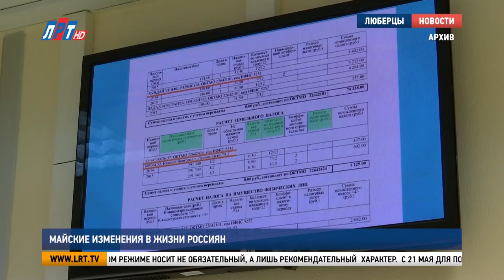Майские изменения в жизни россиян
Май 2021 подарил не только длинные выходные, но и ряд изменений в законодательстве.

Так с 1 мая водителя и кондуктора могут оштрафовать за принудительную высадку ребенка из общественного транспорта, который едет без сопровождения взрослого и не может оплатить билет. Если же ребенок едет с совершеннолетним сопровождающим, им придется покинуть салон на ближайшей остановке или оплатить проезд.

Для людей в возрасте старше 65 лет работа в удаленном режиме носит не обязательный, а лишь рекомендательный  характер. Решение об изменении рабочего режима для пожилых сотрудников принимает работодатель.

С 21 мая для получения имущественных налоговых вычетов не нужно будет заполнять налоговую декларацию, и собирать другие документы. Для оформления вычета достаточно подать заявление в "личном кабинете налогоплательщика" на сайте Федеральной налоговой службы. Закон касается вычетов, право на которые возникло с 1 января 2020 года.